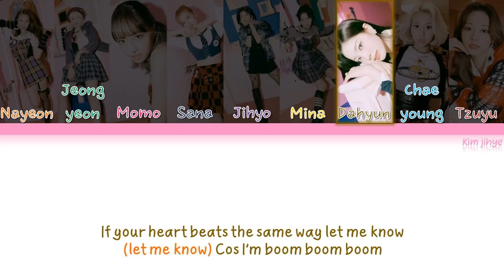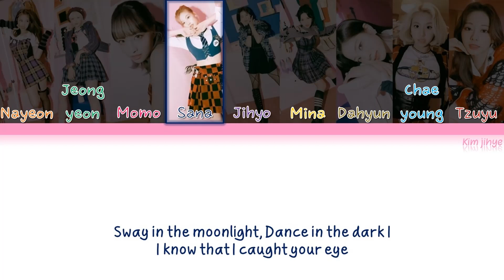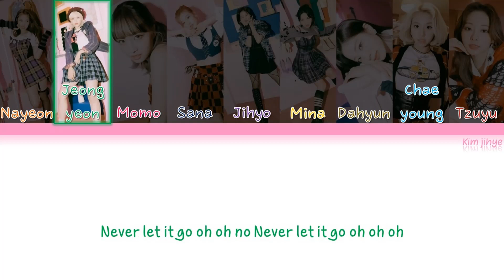TWICE (트와이스) – The Feels Lyrics (Color Coded)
-Credits-

*Sorry if there are any mistakes/wrong

Lyrics: 이우민 ‘Collapsedone’, Justin Reinstein, Anna Timgren, Boy Matthews
Composer: 이우민 ‘Collapsedone’, Justin Reinstein, Anna Timgren
Arranger: 이우민 ‘Collapsedone’, Justin Reinstein